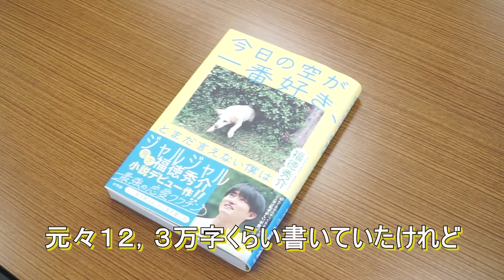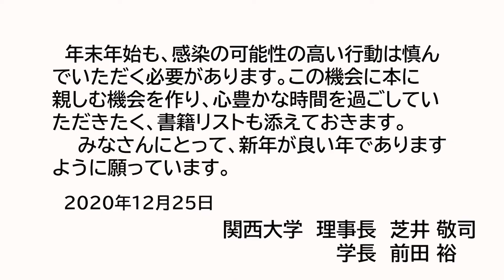ジャルジャル・福徳秀介さん×学長対談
ジャルジャル・福徳秀介さん（2006年文学部卒業）が、小説出版を記念して来学され、前田裕学長、芝井敬司前学長と対談を行いました。

福徳さんの小説デビュー作となる『今日の空が一番好き、とまだ言えない僕は』（小学館）は、母校・関西大学を舞台とした恋愛小説です。

※感染拡大予防策を講じた上で、関大生が取材・動画編集を行いました。